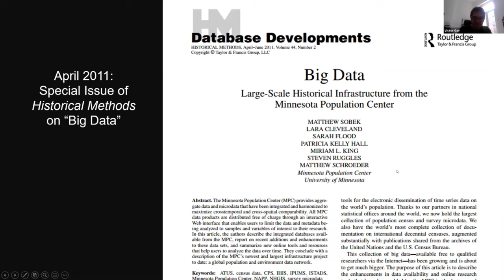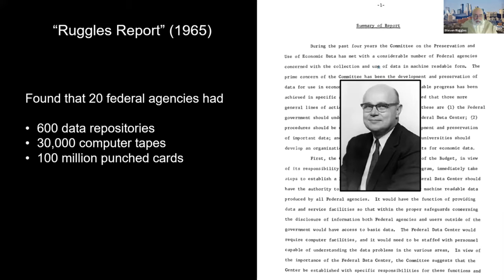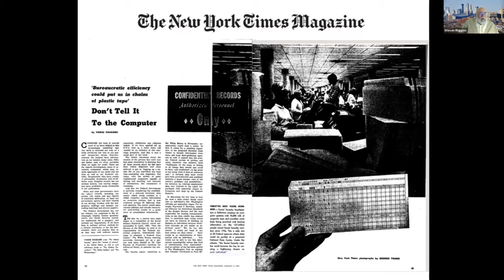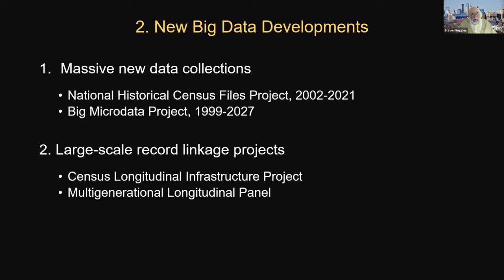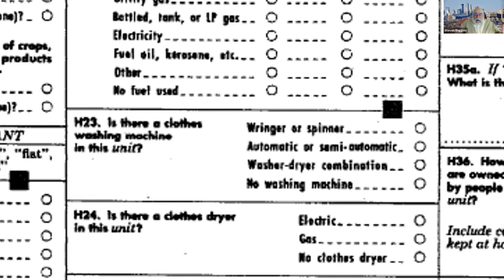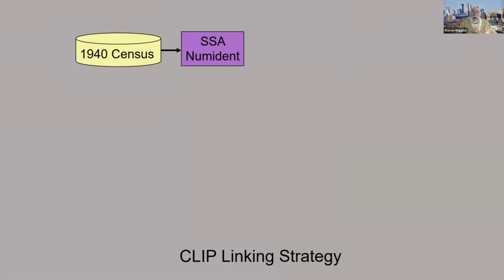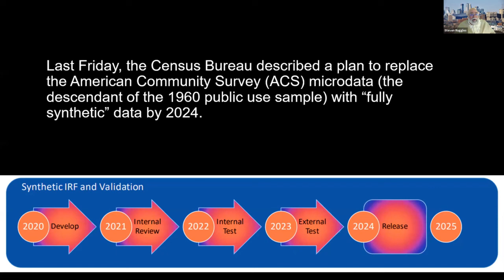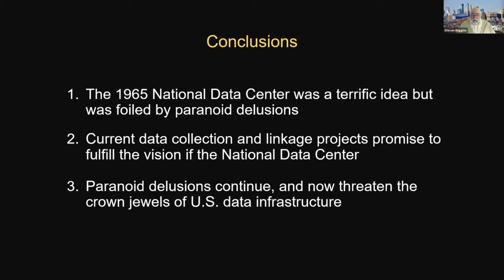Big Data in Economic History Conference - Steven Ruggles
The 2021 Big Data in Economic History Conference took place on May 27-28, find out more